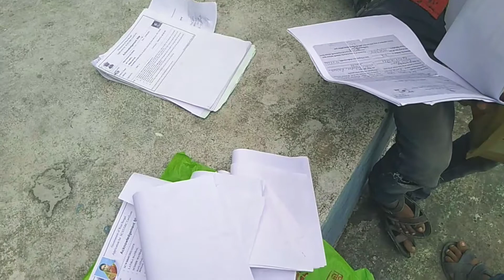dwara camp 2021 devipur model school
Devipur model school vlosg video

put this in your description:
Track: RudeLies, Distrion, Alex Skrindo & Axol-
Together [NCS10 Release